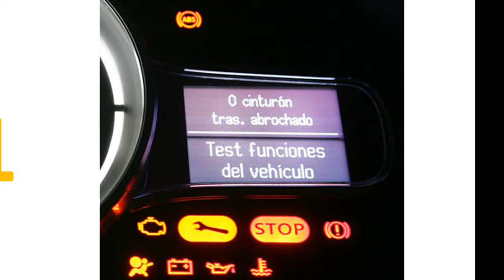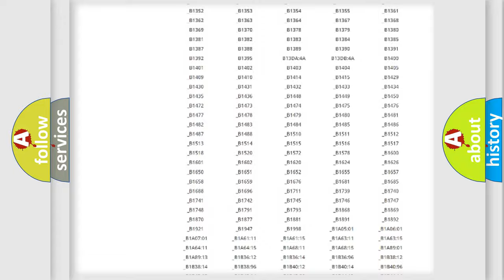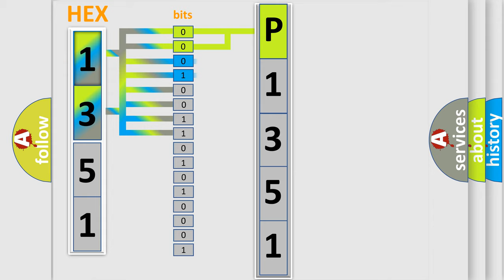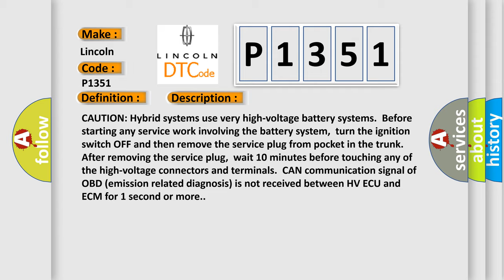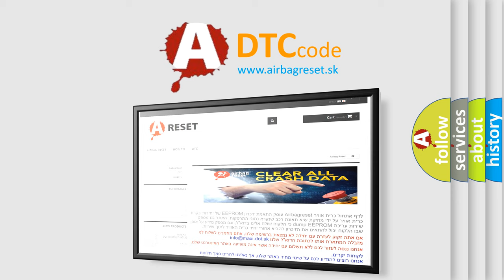DTC Lincoln P1351 Short Explanation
Contents:
0:21 Basic DTC analysis according to OBD2 protocol standard.
1:48 Insight into programming
2:58 A diagnostically understandable description of the Diagnostic Trouble Code
3:05 Basic error definition

Make:
Lincoln
Code:
P1351
Definition:
Lost Communication with Hybrid Vehicle Control System (Hybrid)
Description:
CAUTION: Hybrid systems use very high-voltage battery systems.Before starting any service work involving the battery system,turn the ignition switch OFF and then remove the service plug from pocket in the trunk.After removing the service plug,wait 10 minutes before touching any of the high-voltage connectors and terminals.CAN communication signal of OBD (emission related diagnosis) is not received between HV ECU and ECM for 1 second or more.
Cause:
 HV SYSTEM CAN communication line between HV ECU and ECM HV SYSTEM CAN communication line short